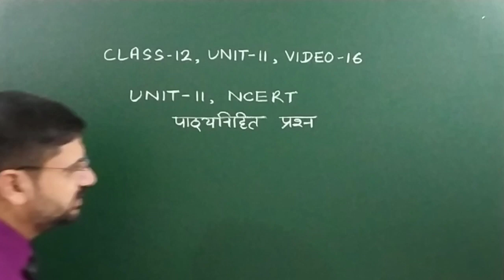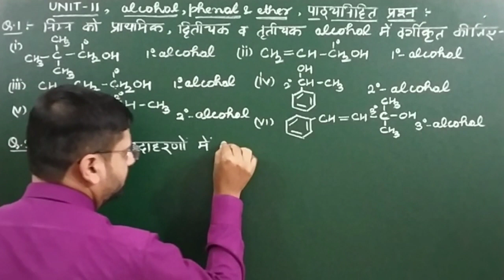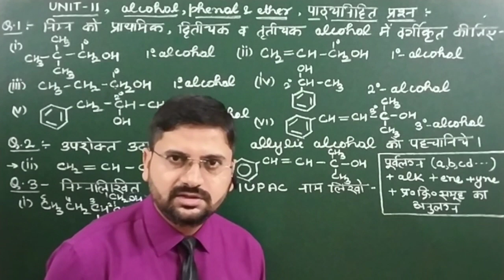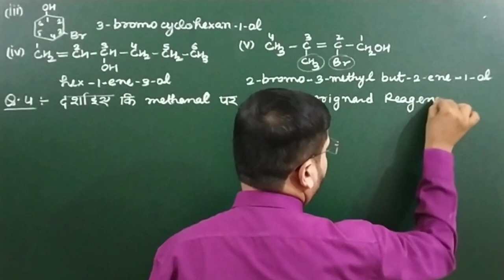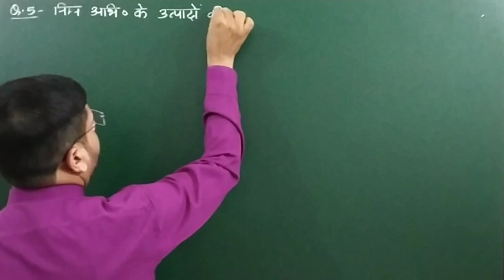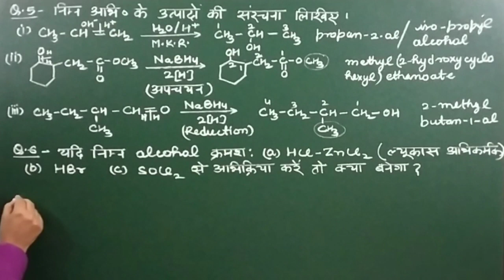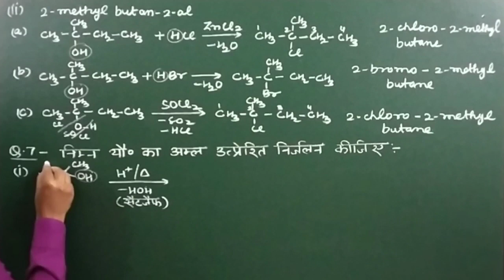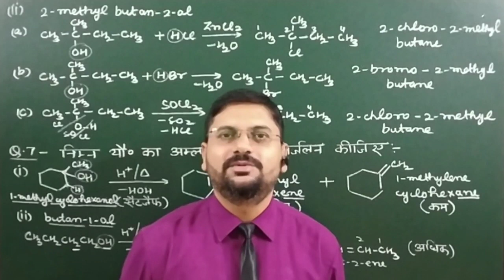unit 11 ncert पाठ्यनिहित प्रश्न | class12unit11video16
हेल्लो बच्चों !

1. Unit 11 ncert पाठ्यनिहित प्रश्न
2. Unit 11 ncert अभ्यास प्रश्न
3. unit 11 ncert pathyanihit prashn class 12
4. ncert abhyasprashn class 12 chemistry
5. ncert numericals class 12 chemistry unit 11
6. unit 11 ncert abhyas prashn of chemistry class 12
7. chapter 11 ke pathyanihit prashn
8. chapter 11 pathyanihit prashn class 12